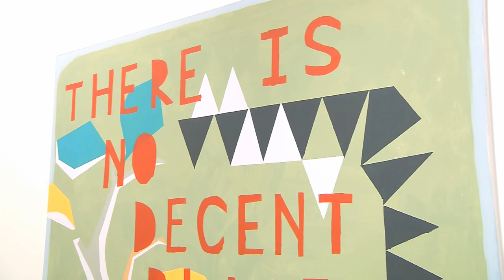Overzichtstentoonstelling moderne kunst in Dordrechts Museum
Het Dordrechts Museum organiseert samen met het CBK de tentoonstelling What's up! De expositie moet een representatief beeld geven van de stand van de hedendaagse schilderkunst in Nederland. Een gewaagde onderneming.